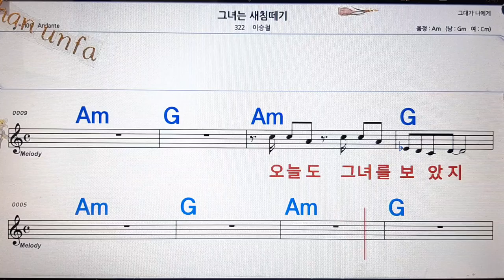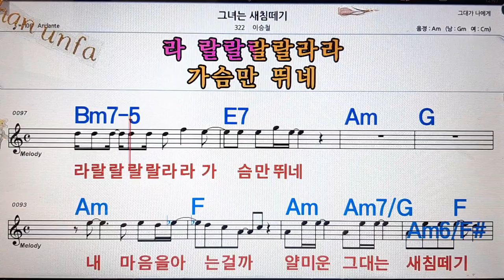그녀는 세침떼기/이승철💋노래방, 통기타 , 코드 큰악보, 가라오케, 반주💖Karaoke, Sheet Music, Chord, MR